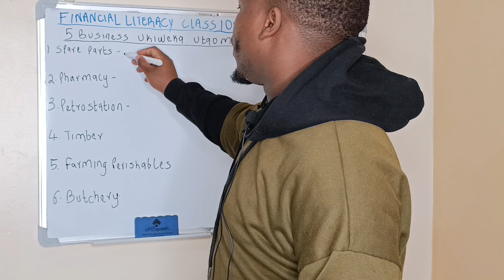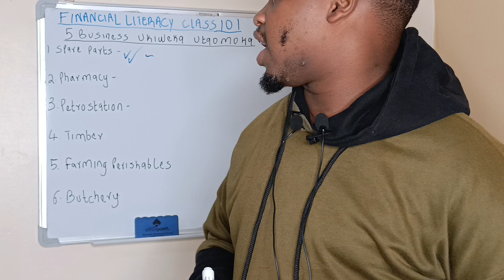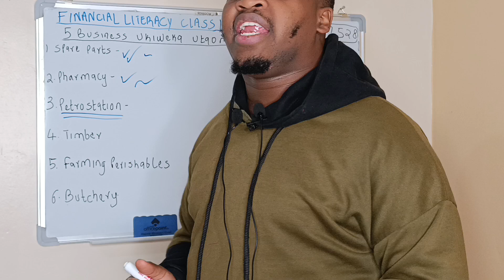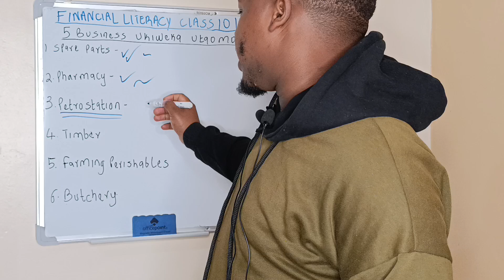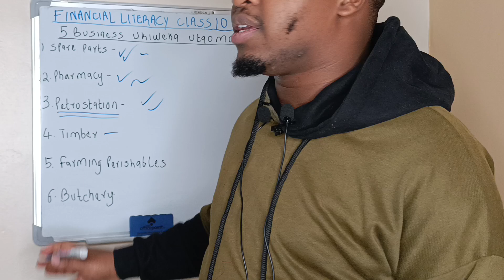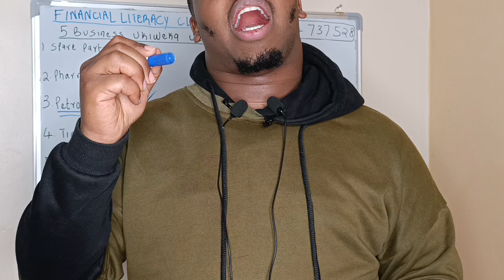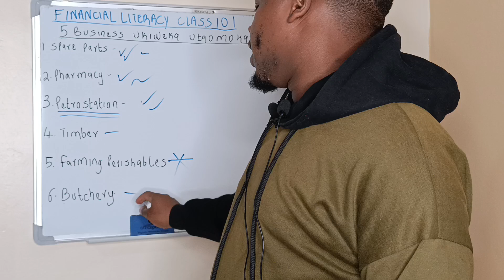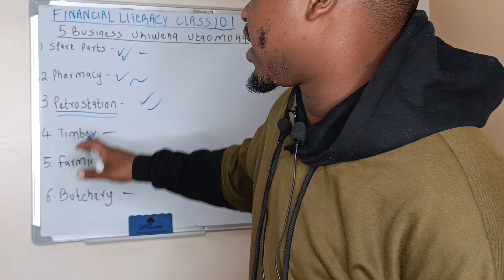5 MOST PROFITABLE BUSINESSES in KENYA 💸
These are the 5 most profitable businesses to start in kenya todat;spare parts, pharmacy, petrol stations, Timber, Farming perishables, butchery.These are  the five businesses to start and be assured of success.

00:00 Introduction
00:30 Spare parts
01:58 Pharmacy
03:23 Petrol Station
05:04 Timber
06:42 Farming Perishables
08:24 Butchery

side hustles 2023 kenya, kenya business success stories, biashara ndogo ndogo yenye faida kubwa, best business in kenya 2024, 5 Business Ukiweka Utaomoka